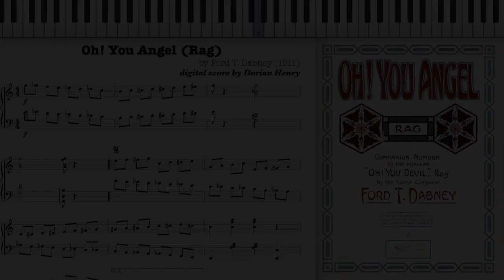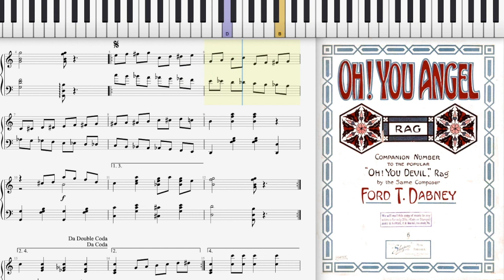Oh You Angel Rag by Ford Dabney (Dorian Henry, piano rendition)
Dorian Henry, piano rendition. Oh You Angel (Rag) by Ford T. Dabney 1911